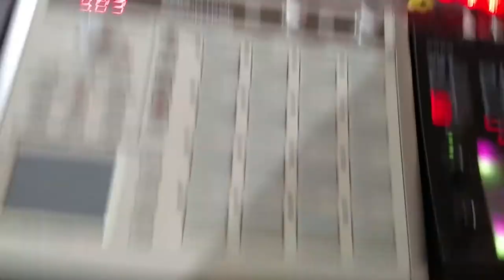Toaster Music + Post Mortem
In the footage you can see me using the Korg PadKontrol controlling the sounds of the new Korg Electribe 2.

We return to our monthly residency at the Expo Arts Center's North Gallery for the First Fridays Art Walk, produced by the Bixby Knolls Business Improvement Association.

Music and video was recorded live on Friday, April 3rd.

There is me on Korg Electribe 2 and PadKontrol, and my band mate, Sander Roscoe Wolff on various synths including the Korg Kaossilator Pro.

The Toaster Music dancers for the night are members of Post Mortem Movement Theater

Our featured artist, Michael Bermudez provide some great paintings for our walls.

Complete audio track from this performance can be heard here:

Hypnoamniosis